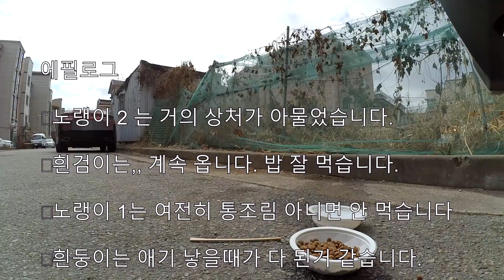노랭이 2가 많이 다친거 같습니다. 동네 길냥이중에 최고 젊잖은 냥이인데..(=‘ｘ‘=)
울 동네 길고양이들의 근황
노랭이 2는 심하게 다쳤습니다.
노랭이 1도 얼굴,다리,  좀 많이 다쳤네요
흰검이도 오른쪽 다리가 부러진거 같습니다.
흰둥이는 세번째 ( 제가 본걸로만) 애기를 낳을때가 거의 다 되가는
거 같습니다.
쟈칼처럼 생긴 고양이가 새로 모습을 보이고 있습니다.
자주 보이던 고양이 중 2마리 정도가,,  거의 안보이고 있습니다.
---  다들 건강하게 배부르고 행복하게 지냈으면 좋겠습니다. 살아있는 동안만이라도 --